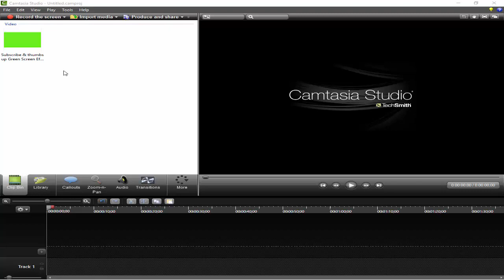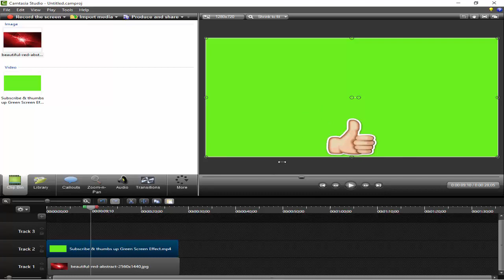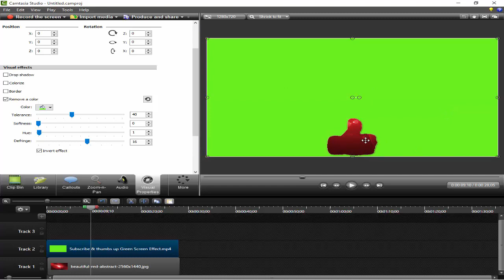Green Screen Nasıl Yapılır ?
Yeşik ekran teknolojisi arka planı silmeye yarar
Bir çok filmlerde profosyonel olarak kullanılır